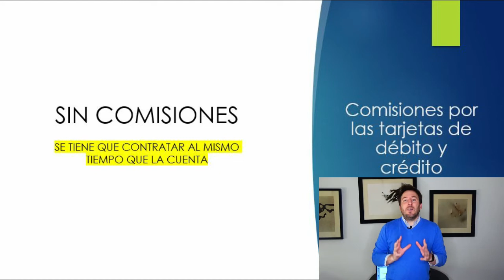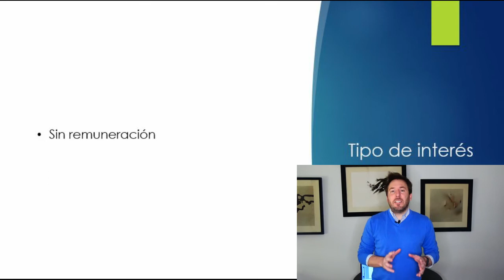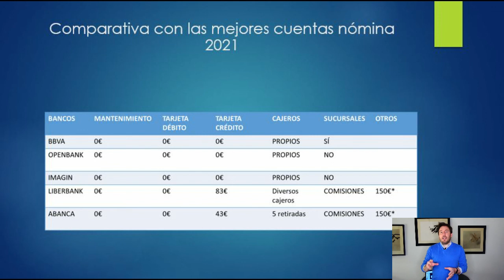Cuenta BBVA online características, opiniones y comparativa en 2021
La cuenta online de BBVA ofrece una cuenta corriente sin comisiones. No tiene comisiones de mantenimiento ni de administración. Tampoco tiene comisiones en las tarjetas de débito y crédito siempre que las solicites en la apertura de la cuenta.
Los requisitos para solicitarla son tener más de 18 años, vivir en España y abrirla por los canales digitales.
Puedes retirar dinero sin comisiones en los cajeros de BBVA.

00:01 Introducción
00:20 Comisiones de mantenimiento
00:30 Tarjeta débito y crédito
01:00 Transferencias
01:20 Retiradas de dinero
01:39 Remuneración
01:55 Ventajas y desventajas
02:32 Requisitos
02:45 Comparativa con otras cuentas